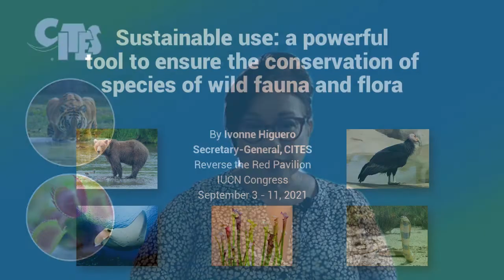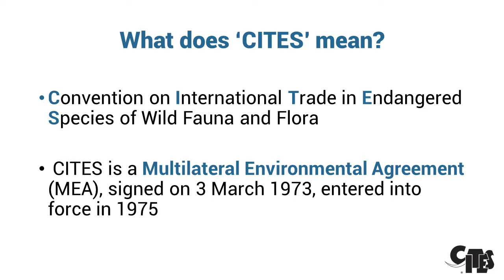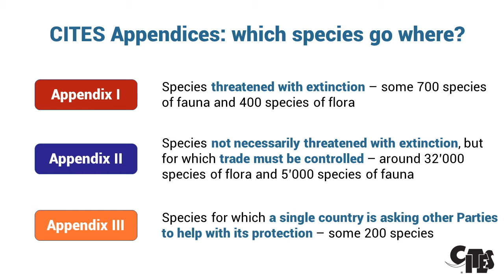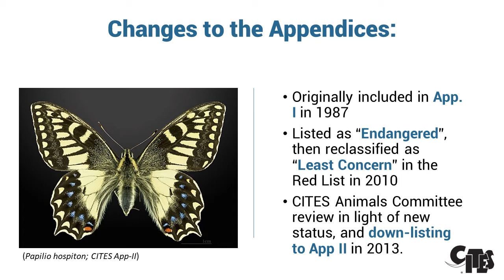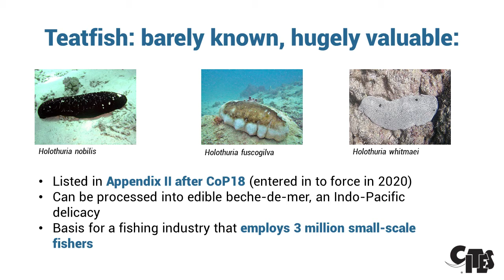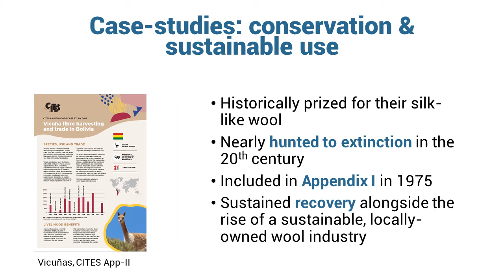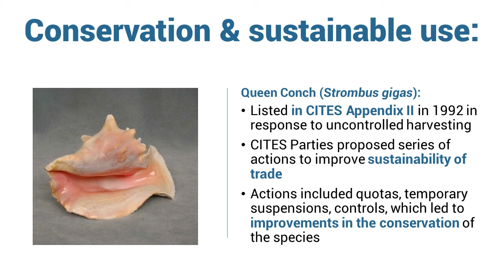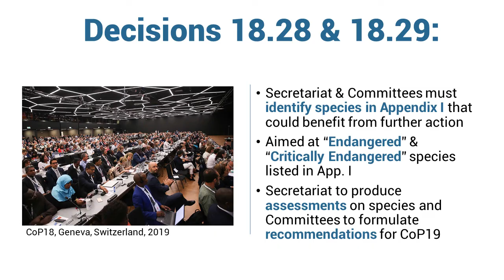Reverse the Red Pavilion, IUCN Congress: presentation by I. Higuero on sustainable use, conservation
During a virtual session of the Reverse the Red Pavilion at IUCN's World Conservation Congress (Marseille, September 3 - 11, 2021), CITES Secretary-General Ivonne Higuero spoke about sustainable use of wildlife as a powerful tool to support species conservation.